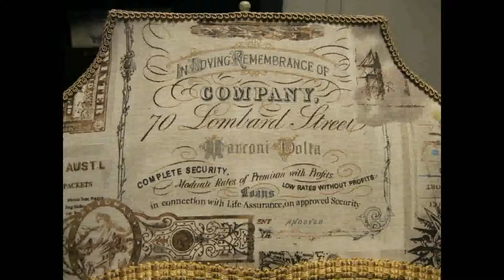Victorian Lampshade - Titled "The Lombard" - Nautical themed lampshade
This one is a gift for my mom.  It features a really cool vintage style beige nautical themed print.  The title "The Lombard" actually comes from a random bit of text found on the shade.

As always, anything I have for sale can be found